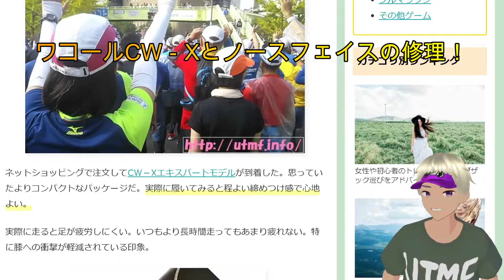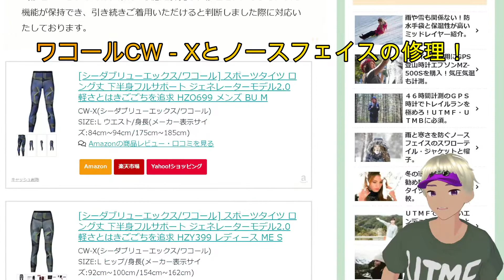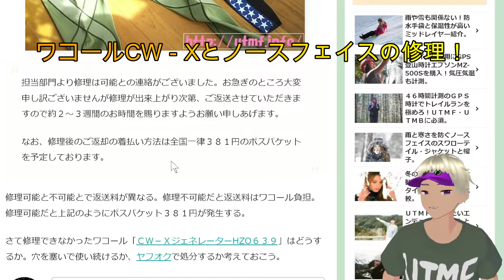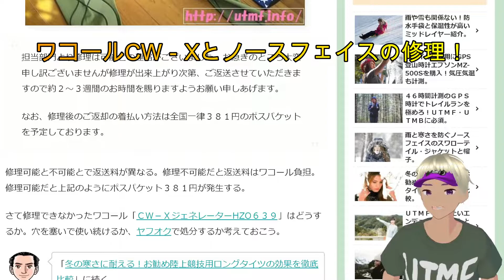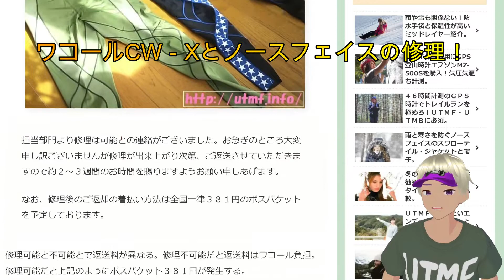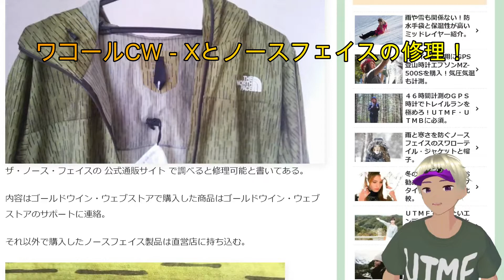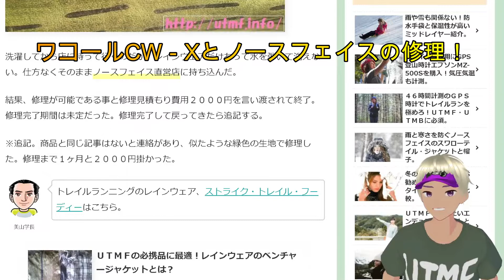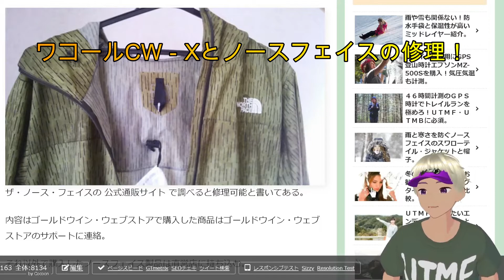ノースフェイスとワコールCW－Xの修理！郵送と店舗持ち込み。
ノースフェイスとワコールCW-Xの修理方法を動画にした。

ワコールCW－Xのタイツについて。

トレイルランニングは「ジェネレーター」モデルが良い。

ミレーの登山バッグレビュー（プラトー２０・クーラ３０・サースフェーNX６０＋）

ISUKA Alpha Light 500X and SEA TO SUMMIT Ultralight S.I. Mat.縦走テント泊で使う寝袋とエアーマットをレビュー。

The North Face Tellus 35L.登山用の軽量バックパック、テルス３５黄色を評価レビュー！

Mammut Tasna 26 登山（縦走）用バックパック、マムート・タスナ２６の使用感。

テント泊でSOTOストーブ・スライドガストーチ・クッカーコンボ購入。

THE NORTH FACE SHUTTLE WALLET（小型で軽量な財布、ノースフェイスのシャトルワレットでトレイルランニング）

One Mile 16（NM62150）THE NORTH FACE 「通勤・出張・通学ラン用バッグ、ワンマイルをレビュー」